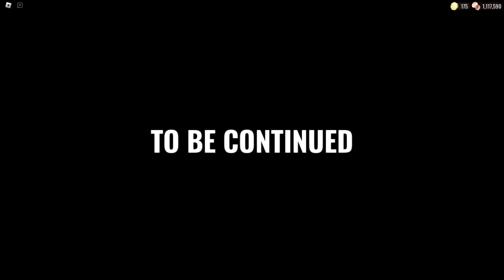How I Beat Doors Floor 2 (The Mines)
How I Beat DOORS Floor 2 and escaped The Mines and got the SEE YOU SOON achievement!

Check out Zombie's channel here: @BleuEyedZombie